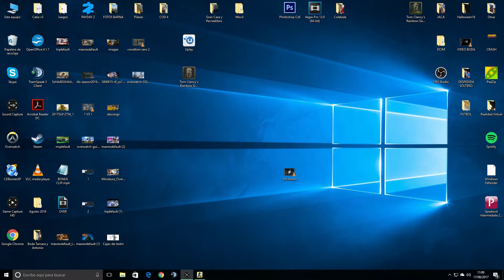Campaña Counter Strike Condition Zero #5